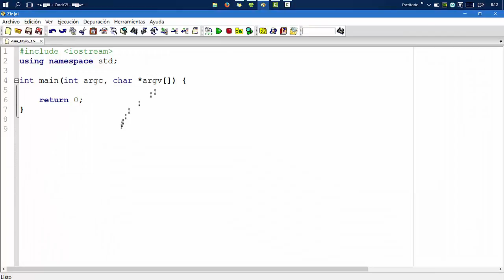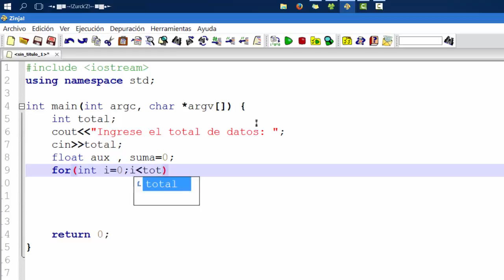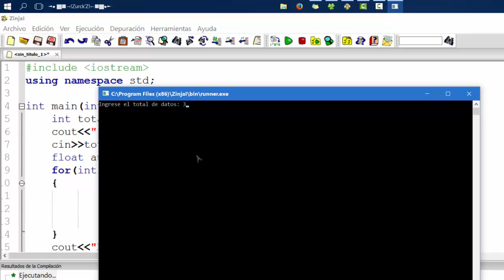Media Aritmetica en C++ | Programacion Basica en C++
Te dejo los links aqui..

Descarga el programa archivo.cpp

Visita y agrega a este amigo también te puede ayudar en problemas informáticos: